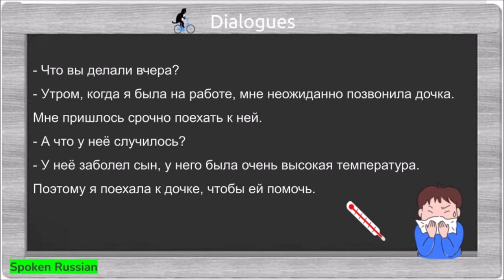Russian Dialogue 122 (What did you do yesterday?)